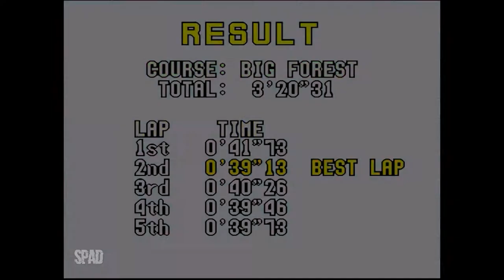VIRTUA RACING (Sega Genesis / Mega Drive)(Gameplay) #01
Título: Virtua Racing
Gênero: Racing
Desenvolvedor: Sega-AM2
Distribuidora: Sega
Data de lançamento: 1994